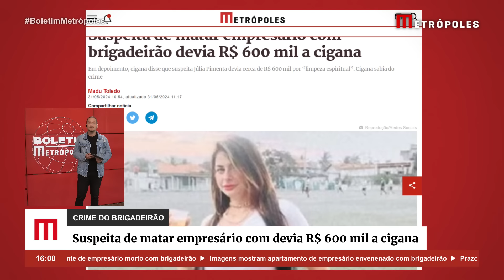Suspeita de matar empresário com brigadeirão devia R$ 600 mil a cigana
Em depoimento, a cigana Suyany Breschak, auto intitulada conselheira espiritual de Júlia Andrade Cathermol Pimenta, jovem de 29 anos suspeita de ter matado o namorado, o empresário Luiz Marcelo Antônio Ormond, de 44 anos, com um brigadeirão envenenado, afirmou que a mulher teria acumulado uma dívida de cerca de R$ 600 mil por trabalhos de “limpeza espiritual”.